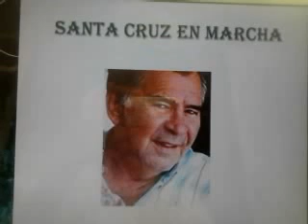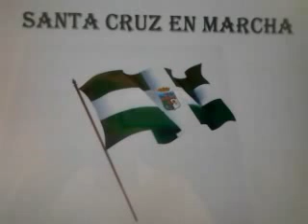Fórmula para ganar en Santa Cruz 2014 - 23 y 24 11 13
La proximidad de las elecciones alborota el avispero. Los políticos se ponen la careta y comienza la función. El MAS arranca primero, comienzan las lisonjas a Santa Cruz.
Paran las agresiones, el odio y el insulto recurrente. De pronto la Tierra Camba es bella, hospitalaria, adoran el carnaval, la Feria Exposición y a nuestros empresarios. Ya no somos flojos (CNN 11-09-12). Incluso reclaman que no se canto el Himno Cruceño el 24, los mismos que ayer pedían que cambiemos "la España grandiosa" de su texto (eju.tv 18-06-09).
No es lo mismo conquistar el bolsillo que el corazón. No es lo mismo infundir respeto que infundir miedo. Ya lo verán en las elecciones del 2014.
No hay duda que Su Excelencia quiere hacer buena letra con Santa Cruz, por lo menos en lo simbólico, el poder lo justifica todo.
Si el Presidente y sus adláteres del colonialismo aimara en Santa Cruz, quieren nuestros votos, tendrán que cambiar radicalmente de actitud y hasta de corazón.
Tendrán que comenzar respetando la verdadera democracia, que es parte de nuestra cultura, no la "democracia" de bullying. Exigimos la Democracia de la Carta Democrática Interamericana. La que respeta derechos humanos y las libertades fundamentales. La democracia que se sujeta al Estado de Derecho y respeta la separación de poderes. La democracia de adversarios, no de enemigos.
Tendrán que esclarecer el Cerco a Santa Cruz del 2008 (eju.tv 10-09-08). ¿Quiénes fueron sus autores intelectuales y materiales? ¿Quién asesinó al Profesor Pedro López? ¿Quién asesinó al unionista Edson Ruíz?
Tendrán que parar el avasallamiento a nuestras tierras, que genera inseguridad jurídica y pone en peligro la soberanía alimentaria. Tendrán que parar el freno a las exportaciones, que perjudica el desarrollo económico y social.
Tendrán que parar la judicialización de la política y dignificar la justicia en el departamento. No podemos tener gente maligna en la Fiscalía y en el Palacio de Justicia, como los que develo el caso Ostreicher. Santa cruz estuvo en indefensión jurídica con estas autoridades.
Tienen que dejar a la justicia actuar con imparcialidad en el caso del montaje caso Rozsa--Sosa. Demandamos conocer la verdad de esta pantomima tercermundista.
El MAS tiene que entender: Santa Cruz y Beni no será conquistado a palo, ni con imposturas políticas como la presente.
Lo mismo puede decirse de Pando y Tarija, con sus gobernadores perseguidos por su justicia. Uno confinado en La Paz y el otro en el Paraguay. El pueblo no fue conquistado y está a la espera de sus gobernadores electos.